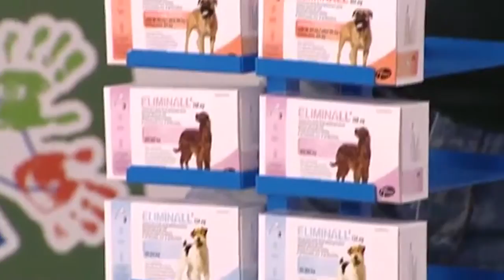CPG tv: Eliminall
Carlos Rodríguez, presentador de CPG tv nos habla de Eliminall.

Tv online del mundo animal, producido por Mascoteros Mkt